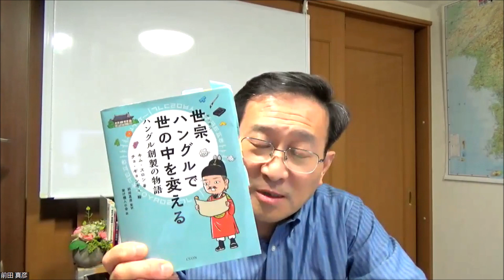次の勉強をし始めた時に日韓交流は次の次元に突入する【2749韓国語学習ワンポイントアドバイス】